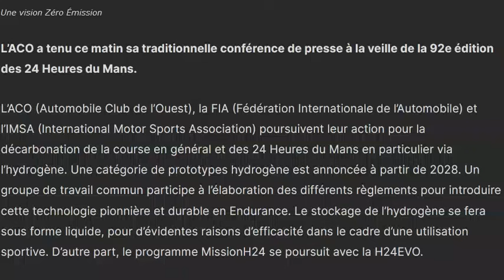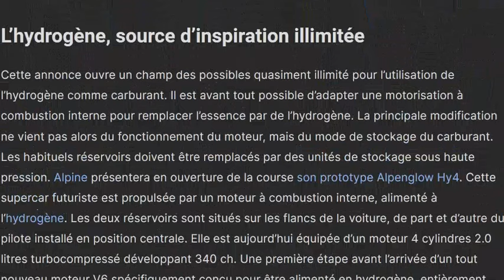24h du Mans : une catégorie hydrogène arrive en 2028 !